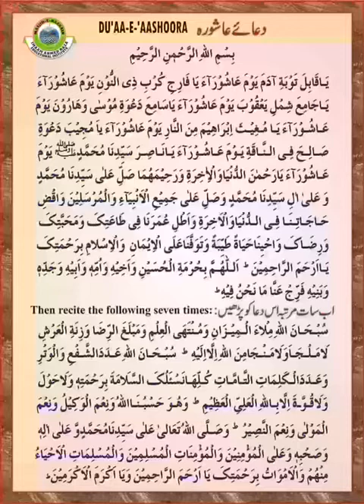Duaa e Aashoora by Maulana Moosa Raza Qadiri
DUAA-E-AASHOORA